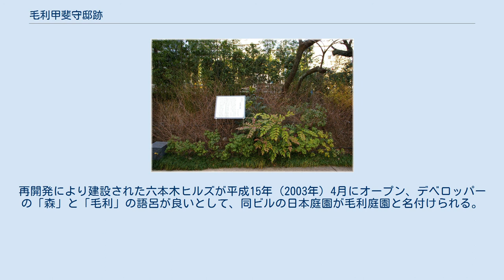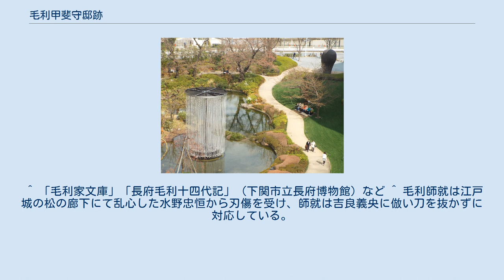毛利甲斐守邸跡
毛利庭園 標柱 毛利甲斐守邸跡（もうりかいのかみていあと）は、東京都港区六本木六丁目にある史跡。
長門長府藩主（長州藩毛利家の分家）だった毛利綱元の麻布上屋敷の跡地である。
 現在は六本木ヒルズ内の毛利庭園（もうりていえん）となっており、ひょうたん池の傍に跡地である旨を示す標柱が建てられている。
 慶安3年（1650年）に、初代長府藩主毛利秀元（秀元は文禄4年（1595年）に甲斐守となっていた）が上屋敷として設けた。
 綱元が長府藩主であった元禄15年（1702年）、赤穂事件が起こり、吉良義央邸に討ち入った赤穂浪士の岡嶋八十右衛門ら10人がお預けになり、幕府の沙汰を待った。
元禄16年（1703年）2月4日同屋敷で切腹した。
 享保3年（1718年）3月、第5代藩主であった毛利元矩が亡くなったために長府藩は一時無嗣断絶となるも、同年4月に清末藩主の毛利匡広による長府藩名跡相続により再興された。
 嘉永2年（1849年）、のちに陸軍大将となる乃木希典が藩邸の侍屋敷で生まれ、幼年期を過ごした。
 幕末には、禁門の変や長州征伐に対する幕府からの仕置きとして、長州藩・清末藩・徳山藩と共に江戸藩邸を没収された。
 明治20年（1887年）、増島六一郎が取得して自邸とし、庭園を"芳暉園"と名付ける。
 大正8年（1919年）4月、"乃木大将誕生地"として、旧跡（現東京都旧跡）に指定される。
 昭和18年（1943年）3月、"毛利甲斐守邸跡"として、旧跡に指定される。
 昭和27年（1952年）、ニッカウヰスキーが買収、同社東京工場となる。
その後は、東映が買収し撮影所として所有され、昭和52年（1977年）、テレビ朝日（当時のNET）が東映から譲り受けて同社の敷地となると同時に、東映はテレビ朝日の筆頭株主となる。
再開発により建設された六本木ヒルズが平成15年（2003年）4月にオープン、デベロッパーの「森」と「毛利」の語呂が良いとして、同ビルの日本庭園が毛利庭園と名付けられる。
 岡島八十右衛門（常樹） 吉田沢右衛門（兼貞） 武林唯七（隆重） 倉橋伝助（武幸） 村松喜兵衛（秀直） 杉野十平次（次房） 勝田新左衛門（武尭） 前原伊助（宗房） 小野寺幸右衛門（秀富） 間新六（光風） 四十六士がお預けとなった4藩の藩邸は、いずれも今日の東京都港区にある。
 ^ 「細川の 水の（水野）流れは清けれど ただ大海（毛利甲斐守）の沖（松平隠岐守）ぞ濁れる」と当時の狂歌が残る。
 ^ 「毛利家文庫」「長府毛利十四代記」（下関市立長府博物館）など ^ 毛利師就は江戸城の松の廊下にて乱心した水野忠恒から刃傷を受け、師就は吉良義央に倣い刀を抜かずに対応している。